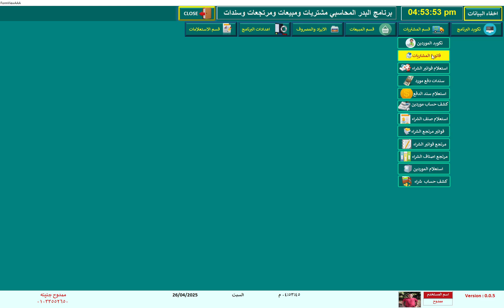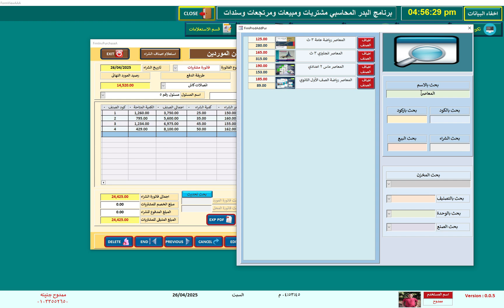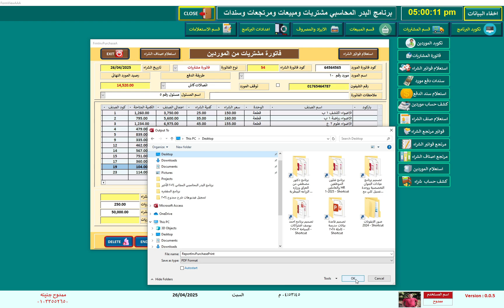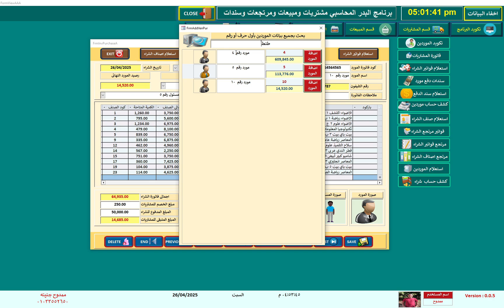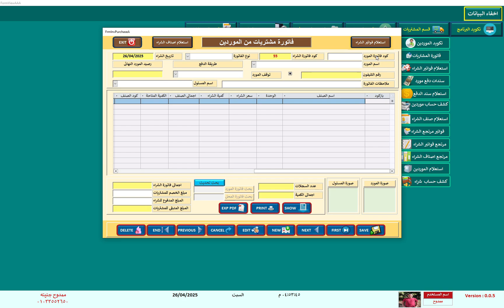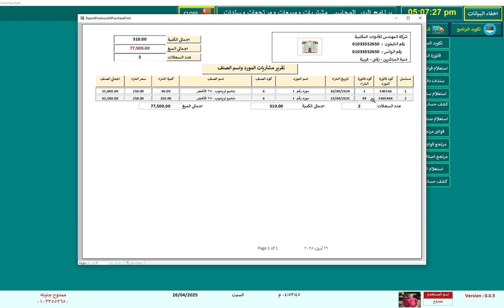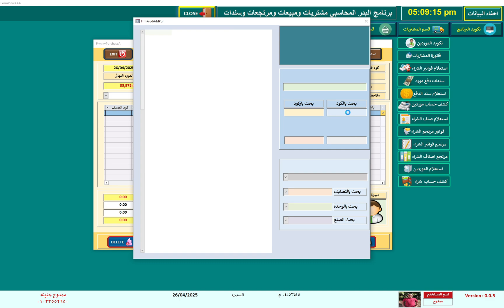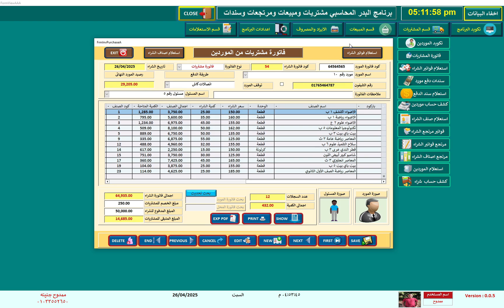تطوير فواتير شراء برنامج البدر مبتكرة تسجيل بالباركود تسجيل نظام الكاشير تسجيل بالكمبوبوكس في أكسس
35,413 مشاهدة 26‏/4‏/2025 ممدوحجنينه@
تطوير مبتكرة فواتير الشراء برنامج البدر تسجيل بالباركود تسجيل نظام الكاشير تسجيل بالكمبوبوكس تسجيل بسعر الشراء والبيع التسجيل بأكثر من طريقة في اكسس
تسجيل فواتير شراء مبتكر للأصناف في برنامج البدر 2025
البدر 2025: تسجيل فواتير شراء الأصناف بطرق مبتكرة
ابتكارات تسجيل فواتير الشراء والأصناف في برنامج البدر 2025
تسجيل الأصناف بفواتير الشراء الذكية في برنامج البدر 2025
تسهيل تسجيل الأصناف: حلول مبتكرة لفواتير الشراء في البدر 2025
أدوات مبتكرة لتسجيل الأصناف من فواتير الشراء في برنامج البدر 2025
تسجيل فواتير وأصناف الشراء بكفاءة وابتكار في برنامج البدر 2025
البدر 2025: طرق مبتكرة لتسجيل الأصناف مباشرة من فواتير الشراء
تطوير تسجيل الأصناف: حلول فواتير الشراء المبتكرة لبرنامج البدر 2025
تسجيل متعدد الأوجه للأصناف من فواتير
سجل مشترياتك بسهولة: نظام مجاني متعدد الخيارات
فاتورة فورية: تسجيل مشتريات متطور ومجاني بالباركود
إدارة مشترياتك ببساطة: نظام كاشير وتسجيل مجاني
مشترياتك في مكان واحد: تسجيل شامل ومجاني مع دعم الباركود
الأمين المجاني: نظام تسجيل فواتير شراء متكامل وسهل
تحكم في مشترياتك: نظام تسجيل مجاني بأسعار الشراء والبيع
نظام الفواتير الذكي: تسجيل متعدد الطرق ومجاني لنشاطك التجاري
مساعدك في المشتريات: تسجيل فواتير مجاني مع دعم الكمبوبوكس
بوابة مشترياتك الرقمية المجانية: تسجيل متقدم ومرن
سجل مشترياتك الاحترافي: نظام مجاني يدعم الباركود والكاشير
فاتورتي السهلة: تسجيل فواتير شراء مجاني ومتطور
نظام نقاط البيع المجاني: تسجيل فواتير باركود وكاشير متكامل
دفتر مشترياتك الذكي: تسجيل متعدد الخيارات ومجاني
بوابة المشتريات المجانية: تسجيل فواتير متقدم بالباركود والكمبوبوكس
محاسبك الرقمي المجاني: تسجيل فواتير شامل بأسعار الشراء والبيع
منصة إدارة المشتريات الذكية: تسجيل متقدم ومجاني
نظام تسجيل الفواتير الديناميكي: تجربة متطورة ومجانية
حلول تسجيل المشتريات المتكاملة: مجاني ويدعم مختلف طرق الإدخال
جيل جديد في تسجيل الفواتير: نظام مجاني بخصائص متقدمة
بوابة المشتريات الاحترافية: تسجيل مرن ومتطور ومجاني
نظام فوترة المشتريات المتقدم: مجاني مع دعم الباركود والكمبوبوكس
منصة التحكم الذكي في المشتريات: تسجيل شامل ومجاني
تطوير إدارة مشترياتك: نظام تسجيل مجاني بتقنيات حديثة
المستقبل في تسجيل الفواتير: نظام مجاني متعدد الأوجه
حلول الفوترة المبتكرة: تسجيل مشتريات مجاني ومتعدد الخيارات
Innovative development of purchase invoices for the Badr program. Barcode registration. Cashier system registration. Combobox registration. Purchase and sale price registration. Registration in multiple ways in Access.
Innovative purchase invoice registration for items in the Badr 2025 program.